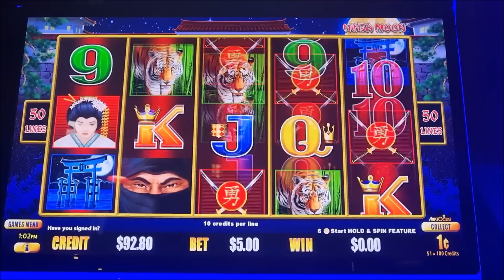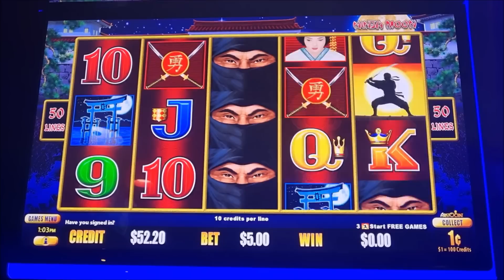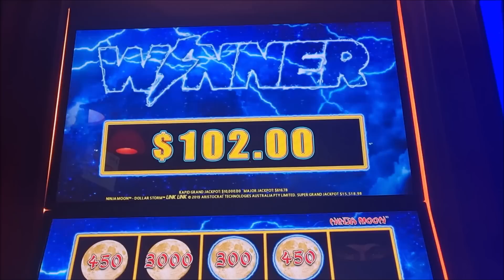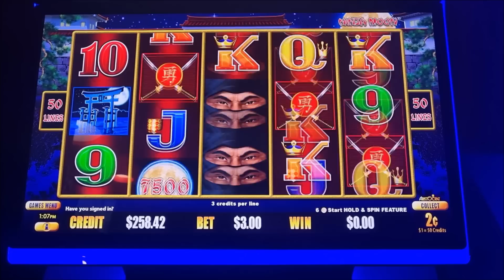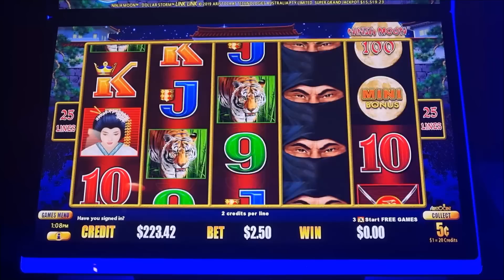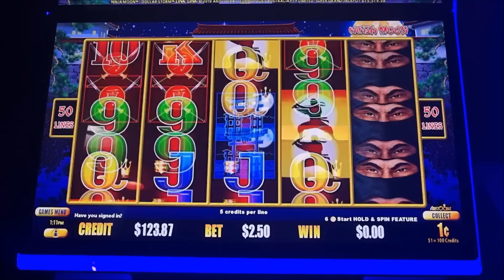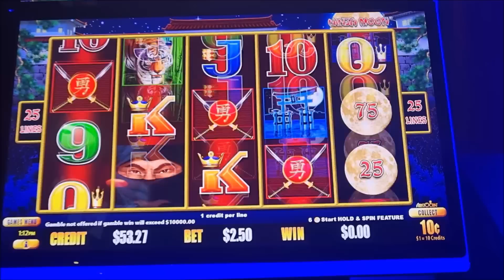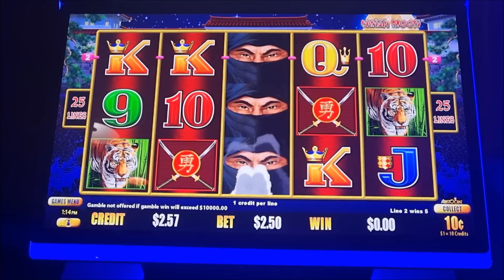Robbed at Sword Point!! Ninja Moon; Dollar Storm.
Yet another bad session on Ninja Moon Dollar Storm. Very hard to get a win on these machines.